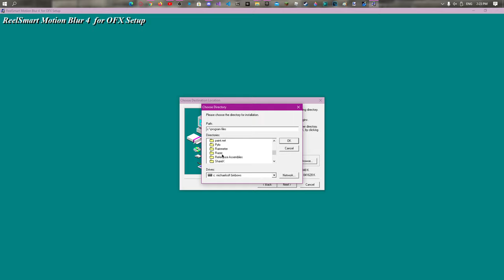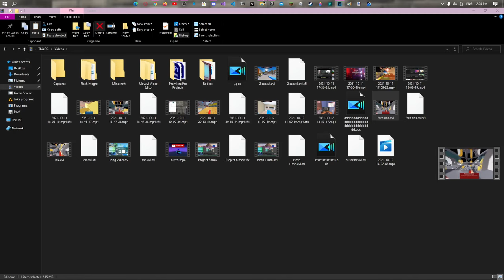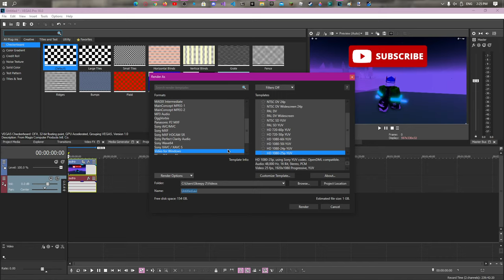HOW TO GET MOTION BLUR IN ARSENAL!